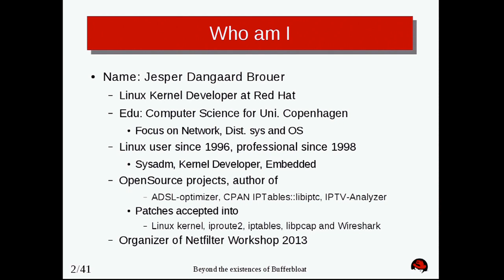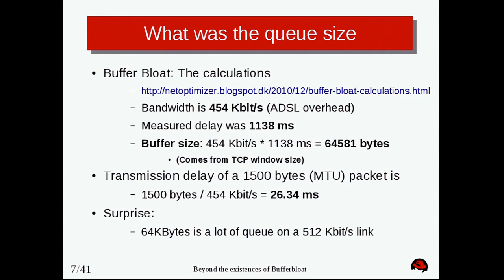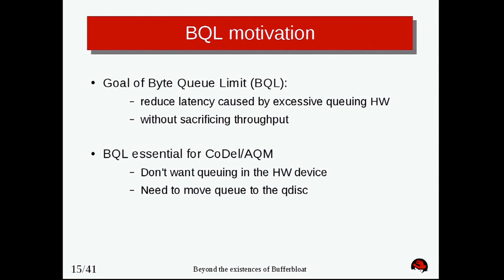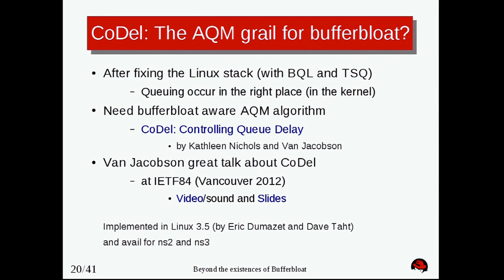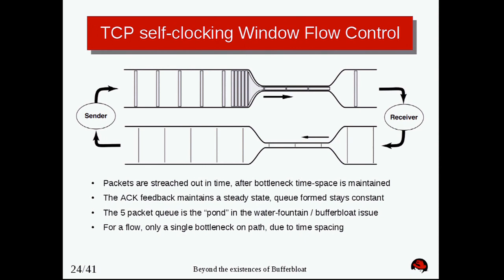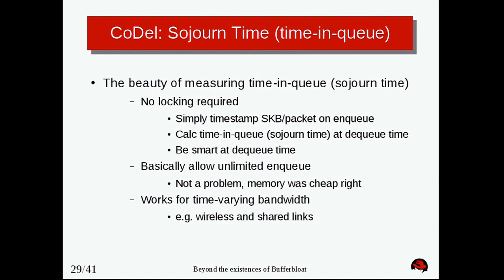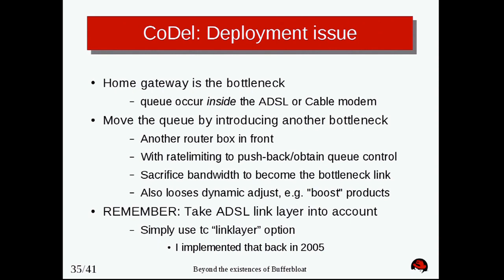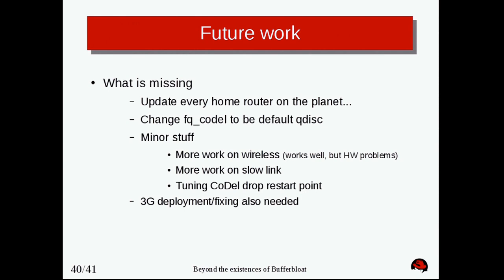Jesper Dangaard Brouer - Beyond the existences of Bufferbloat, have we found the cure?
We have reached a point, where people have accepted bufferbloat does exist.  Bufferbloat is the phenomenon of excessive network buffering causing high latency and jitter, as well as reducing the overall network throughput.  But what about the solution?

This talk is about, what techniques and solution we have (recently) implemented in the Linux kernel to mitigate (or solve?) bufferbloat.

Subjects covered in detail are: TSQ (TCP Small Queue), BQL (Byte Queue Limit), CoDel (Controlled Delay active queue management).